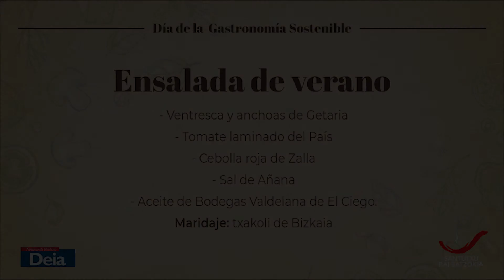DEIA SHOWCOOKING. GASTRONOMIA SOSTENIBLE. ASIER LOPEZ DE SANTUTXU BATZOKIA. Ensalada de ventresca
Los productos KM0 son el alma de nuestra gastronomía. Así lo entiende Asier López de Santutxu Batzokia, en cuya cocina ocupan un lugar de honor por sus valores de cercanía, calidad y sabor.

En este vídeo nos presentará una ensalada de ventresca insuperable.
ON EGIN!!